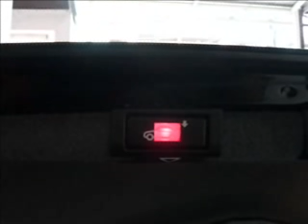Hydraulic Trunk Remote Opening on BMW e38 728 730 735 740 750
2019 Update:
The two analog Timer relays and those relay switches were replaced with a modern credit-card size digital timer circuit that can be more precisely programmed. Trunk area also looks more tidy. Hydraulic system still runs strong. I had to refill hydraulic fluid 3 times in the past 10 years.
็However hydraulic trunk like this is obsolete in modern cars as it is prone not to fully function in the long run. Therefore, most automakers opted for electric actuator instead.

A weekend mod on a BMW 740iL (e38). Works via original trunk opening and the added closing button, and via factory remote both opening and closing action.

The previously mentioned as a mother-of-all mods by some but I spent an hour designing the circuit diagram using 4 regular relays, 2 timer relays, and 3 rectifiers (diodes if you may), and 10 hours of drilling, filing, sanding, poking, routing, fishing, wiring, shoving, etc., on all those stuff for the system in the trunk of my BMW e38.
The result is more than satisfying. No need to reprogram/recode the car.